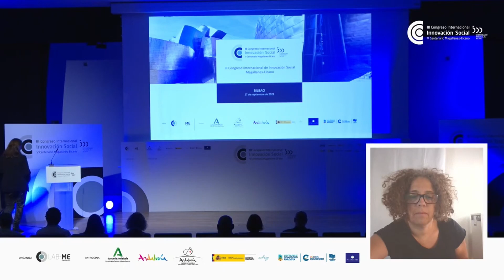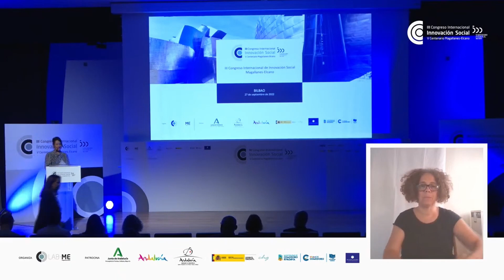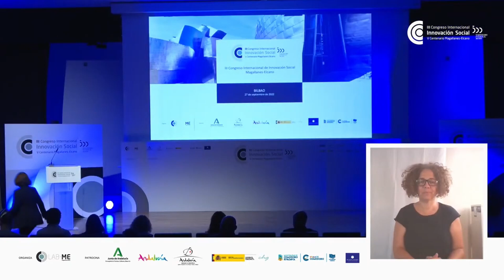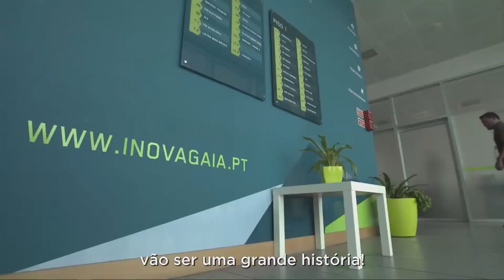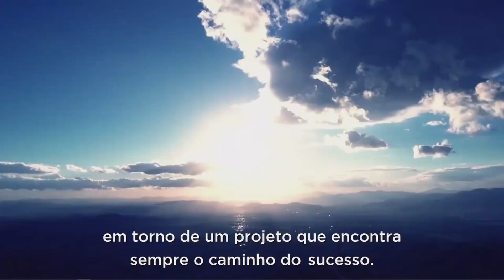Inauguración del Congreso.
Saludo de bienvenida por parte de la presentadora del Congreso, la periodista de la Cadena Ser Aloña Velasco.
Intervenciones por parte de la organización y autoridades.